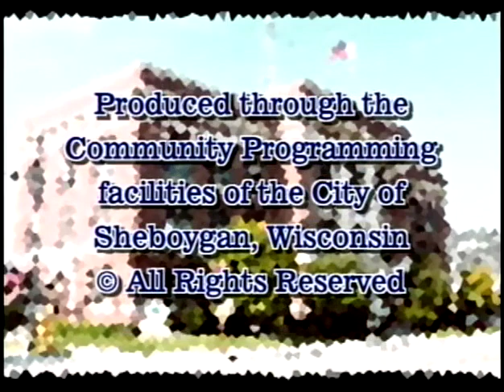Council 2007 03 05